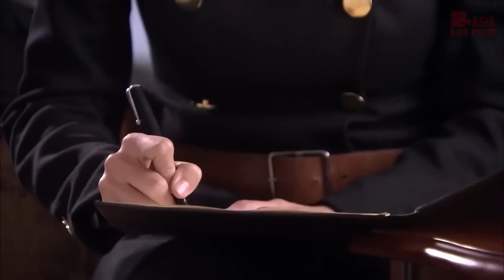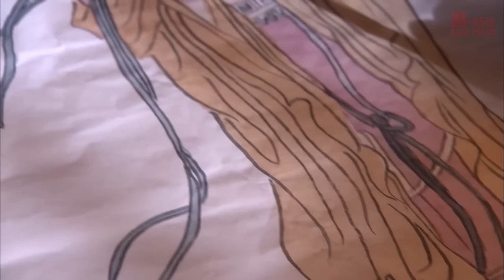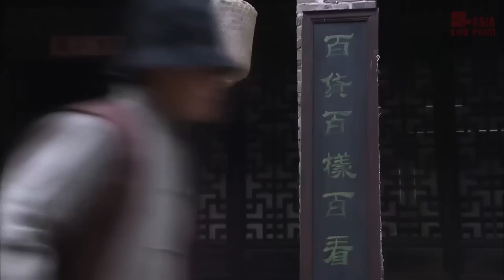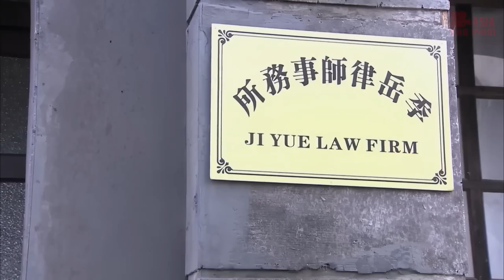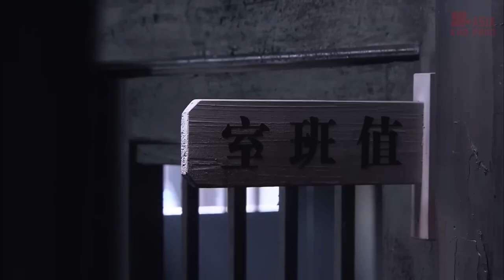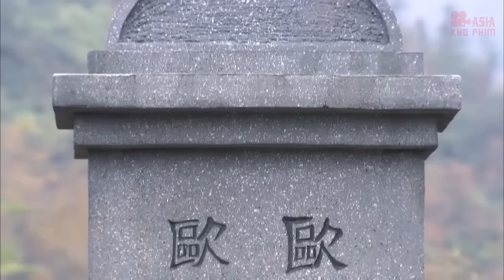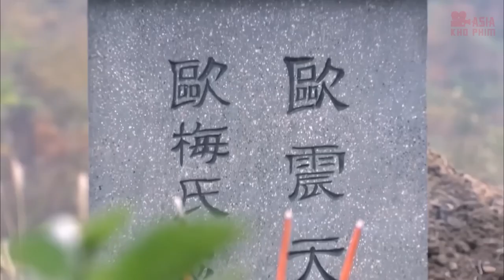Phim Mới 2024 - BĂNG CƯỚP ĐIÊN CUỒNG_Phần 1&2 | Phim Hành Động Võ Thuật Mới Nhất 2024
❖Phim Hành Động Võ Thuật 2023: ASIA - KHO PHIM | GIANG HỒ HUYNH ĐỆ

❖Tên phim: GIANG HỒ TUYỆT LUYẾN

❖Nội Dung : Năm 1910, hai gia đình quan trọng ở thành phố Quảng Châu biến mất, Ou Zhentian và Ma Tianfang biến mất, trong hỗn loạn, chị em nhà Ou bị chia cắt. Ji Bokang, cựu Bộ trưởng Bộ Công nghiệp, trở về quê hương trong bộ quần áo bảnh bao, cải chính tài sản ban đầu của Ou Zhentian và thành lập Guangyuanhang.
Mười sáu năm trước, một vụ án cướp ở Quảng Nguyên Hàng đã làm dấy lên mối bất bình và bất bình của ba gia đình. Thám tử Situ Xue và Ma Ruolan của Công ty Tiantai cuối cùng đã nhận ra nhau là chị em thất lạc từ lâu của gia đình Ou trong vụ án này.
Vụ án vũ khí của Ma Tianfang mười sáu năm trước, gia đình của gia đình Ou bị hủy hoại mười sáu năm trước, cái chết vô tình của dì Shen đối với Scar Liu và những bí ẩn khác dần được hé lộ.
Ba gia đình, hai thế hệ yêu hận vướng mắc, một gia đình ân oán xoay quanh tình yêu mười sáu năm trước, khi mọi thứ cuối cùng cũng bằng phẳng, những người yêu nhau cuối cùng kết hôn, Situ Xue và Ji Yue cuối cùng cũng bước đi bên nhau, Ruolan She đã mang thai Young Con của Ma Ye, và Young Ma Ye đã chết để cứu Ruo Lan.